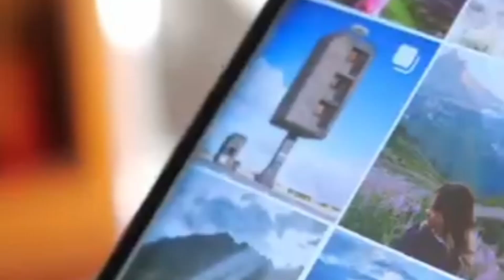Fraad se bachein | धोखाधड़ी के नए तरीके | Fraud ke naye tarike